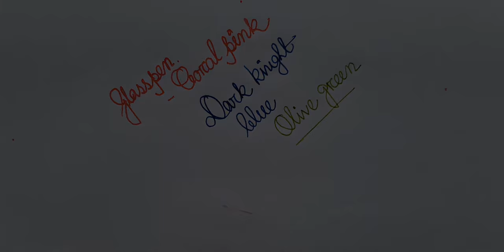Glass Pen || The old Way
This Video Presented by : Pen Friend .
All the works done by Tirthankar & Shubhankar
where to buy
Glass pen is dip pen which is made with glass. This hand-crafted glass dip pen with a colorful insert in the grip is dip pen which concept came from Quill pen . For writing with it you simply just dip into the ink and starts writing. It was very popular in 1800s.
●What’s in the box?
1.Glass dip pen
2.Glass stand to keep pen from rolling
3.Sample bottle of ink
●Design and features:
The glass dipping pen design has been around for many years. For writing with it you simply just dip into the ink and starts writing. Ink flow comes through spiral glass nib

●Performance

The pen holds quite a lot of ink.Ink flow comes through spiral glass nib.For writing with it you simply just dip into the ink and starts writing.
 Using a dip pen is not difficult, but there is a bit of a learning curve to write. It is so much smoother, yet you feel in control of the pen and can feel the paper texture at the same time

●Pro
1. Cheap price
2. Traditional
3. Hand Made
4. Smooth nib
5. Easy to ink change and cleaning
6. perfect tool for correction Handwriting

●Cons
It is much more durable than quills, but more fragile that the steel nibs that replaced them.
Indian temple by Mike nowa